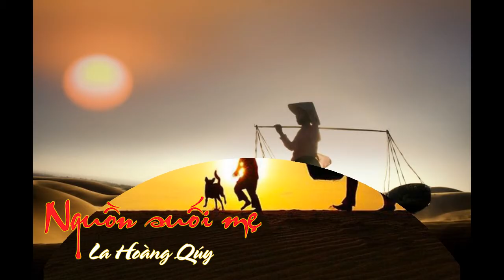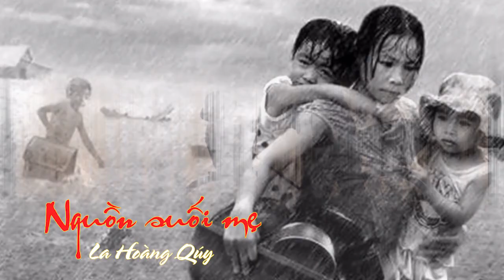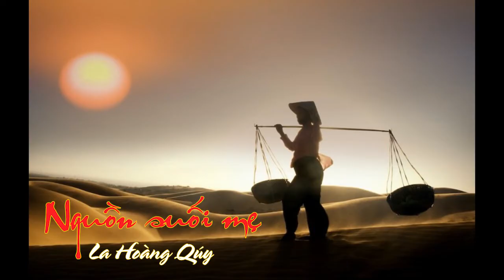NGUỒN SUỐI MẸ - LA HOÀNG QUÝ [AUDIO] - Một bài hát đầy xúc động về Mẹ !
Chào mừng đến với kênh Youtube chính thức của ca sỹ La Hoàng Quý